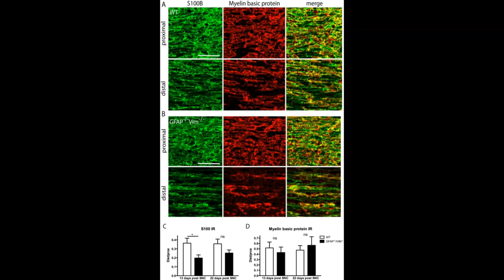343 Hz : Schwann Cells —myelin periph (RIFE Healing Frequency)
Donate | Vangelder Frequencies & Tone Generator for all of your devices - $9.95 343 Hz : Schwann Cells —myelin periph (RIFE Healing Frequency)
Source: Van Gelder Frequency . . . . .